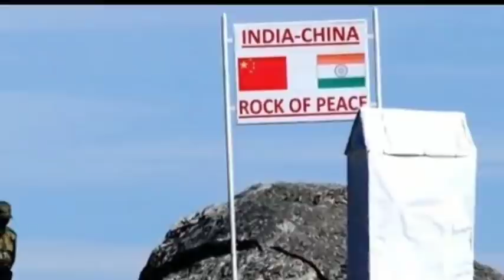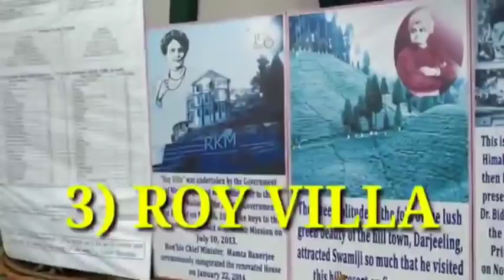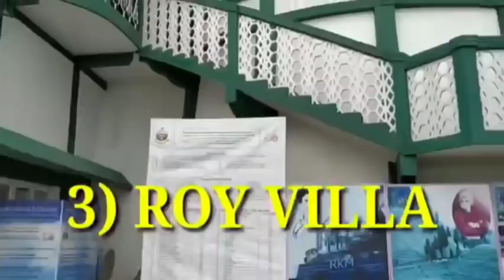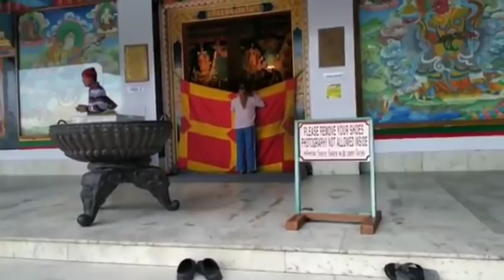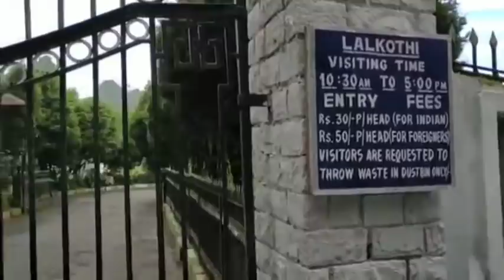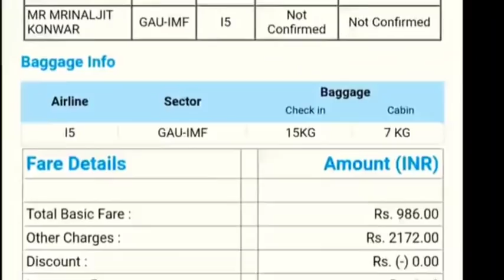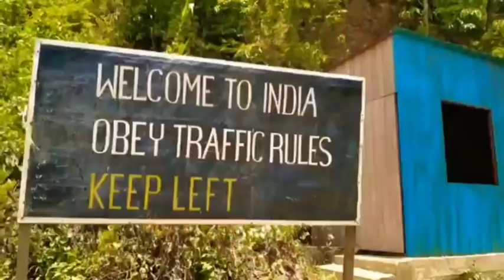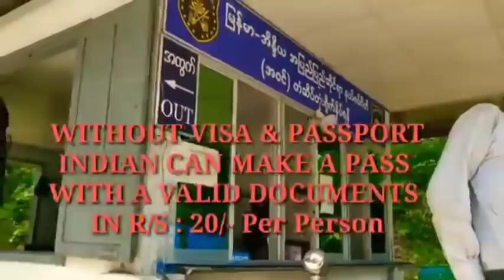India China Border trip///India Myanmar Border trip///Darjeeling trip/// 3 in 1 combo